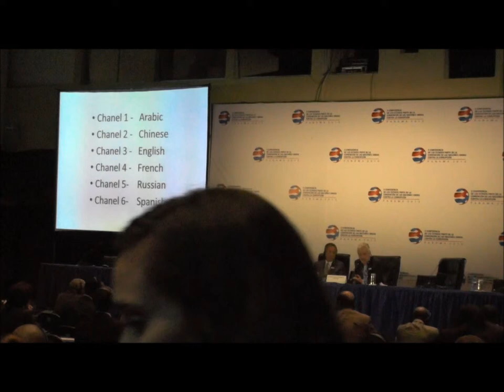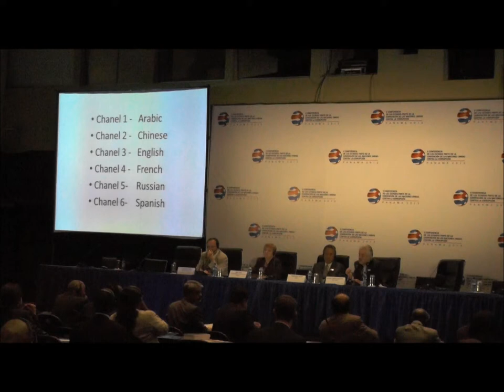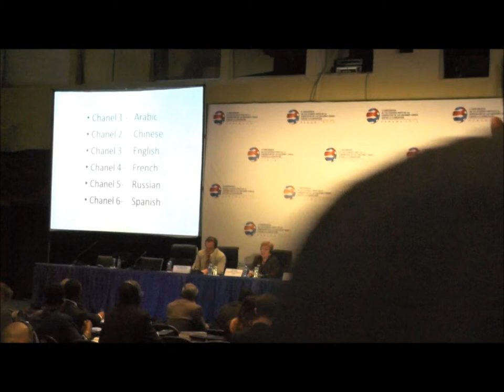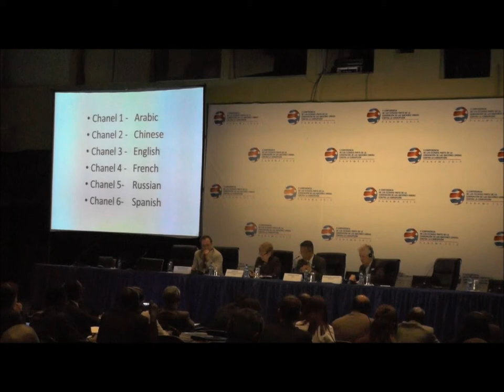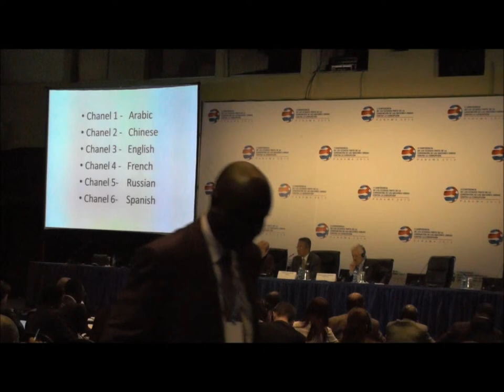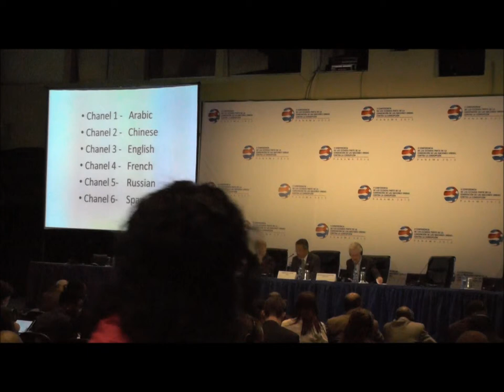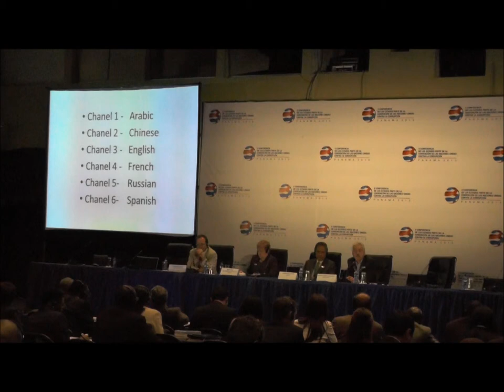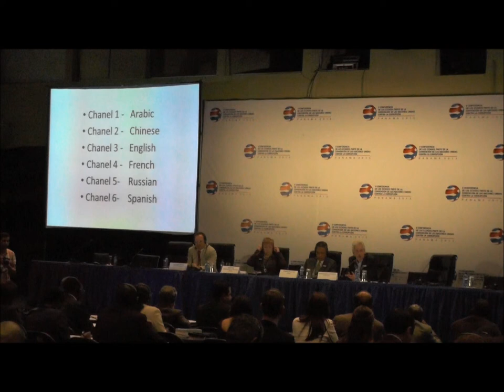Improving Democratic Accountability Globally (part 1 of 3)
The first panel at the Fifth Forum of Parliamentarians discussed congressional oversight and presented key findings from the International Study Group on Oversight and Accountability in Presidential and Semi-presidential Systems which GOPAC held in partnership with the World Bank Institute and the Office for the Promotion of Parliamentary Democracy of the European Parliament. Participants had the opportunity to discuss the challenges of improving accountability; issues with the structure of budget-related committees; and how legislators from different systems address the challenges of a strong executive. The panel marked the launch of Improving Democratic Accountability Globally: A handbook for legislators on congressional oversight in presidential systems, GOPAC's latest oversight resource.

Moderator:    Mary King, Secretary of the Board, GOPAC

Panellists:    Ricardo Garcia Cervantes, Chair for Latin America Region, GOPAC
                   Kamarudin Jaffar, Chair of the Global Task Force on the UNCAC, GOPAC
                   Riccardo Pelizzo, Senior Consultant on Legislative Affairs, World Bank Institute